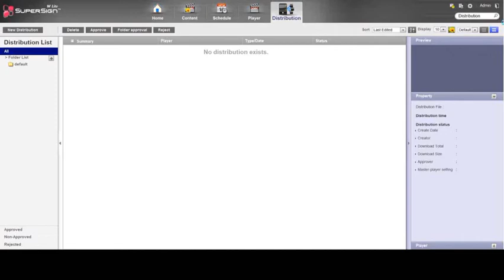03 SuperSign Server Lite - Distribution of Content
Part 3 of the SuperSign Server Lite version training.
This video shows how to send the content to the players and monitors.